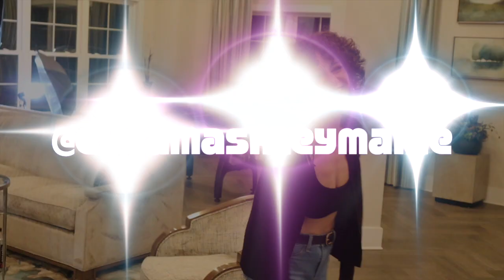GODEEPtv ep2 Teaser .. A journey through the life of Ashley Marie